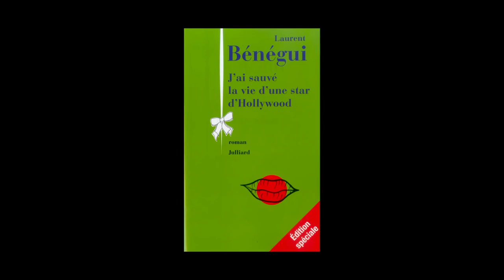Laurent Bénégui - J'ai sauvé la vie d'une star d'Hollywood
A l'occasion du Salon du Livre de Paris 2014, Laurent Bénégui vous présente son ouvrage "J'ai sauvé la vie d'une star d'Hollywood" aux éditions Julliard.